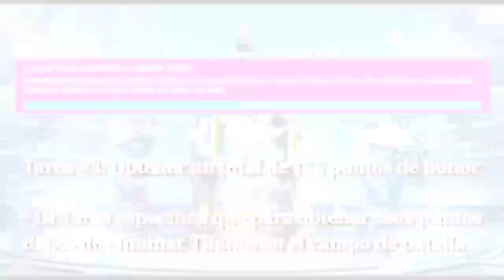Tarea 3 - Icarus Horror Show | Minos - Retaliator | WAR ROBOTS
Hola Bros! en está ocasión nos encontramos completando la Tarea #3 del evento Icarus Horror Show.

Plataforma: Android
iD: VG9Y4Y

『Más Videos』